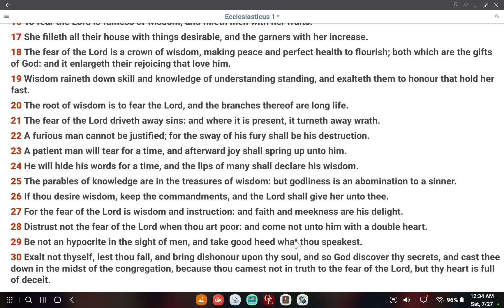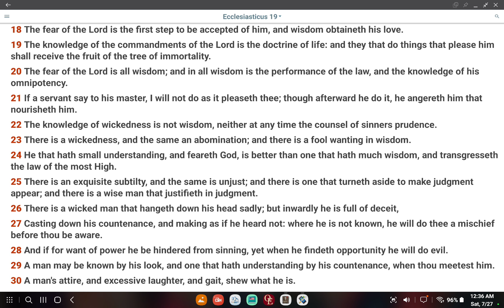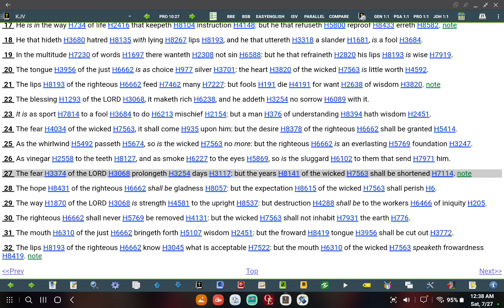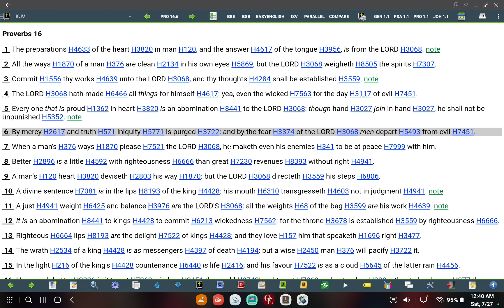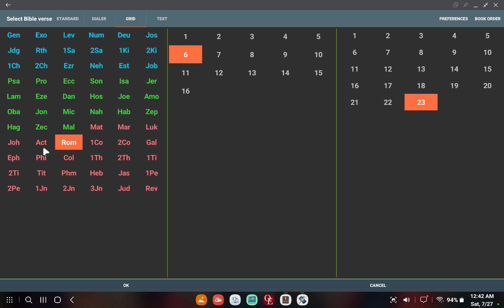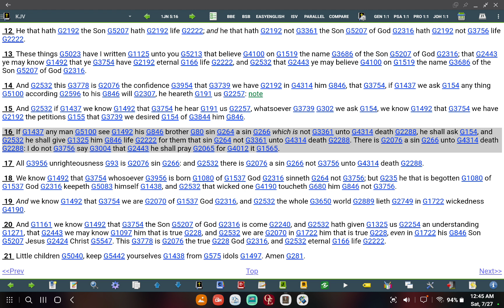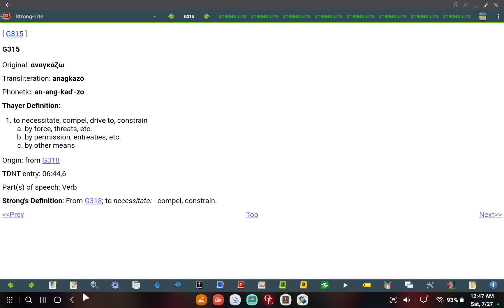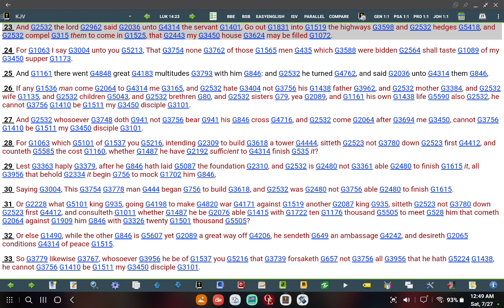Fear The Force